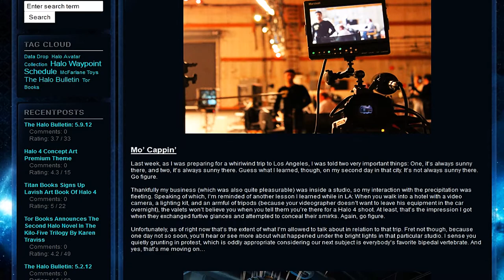Halo 4 Update - New Motion Capture Info + Halo 4 Grunt News! - (FT. Leon)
Song 1 - Pale Rider (Halo: Combat Evolved Anniversary OST)
Song 2 - Greatest Journey (Halo 3 OST)